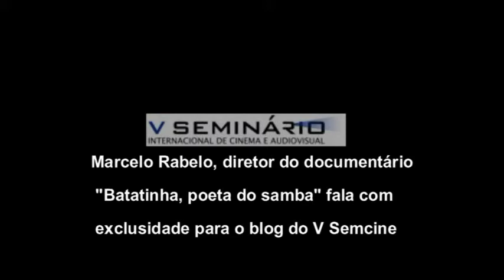Marcelo Rabelo, diretor do documentário Batatinha, poeta do samba fala para o Blog do V Semcine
Marcelo Rabelo apresentou o documentário Batatinha, Batatinhadurante V Semcine BA.